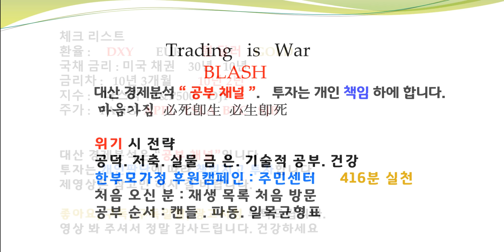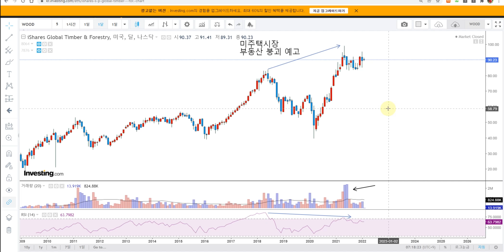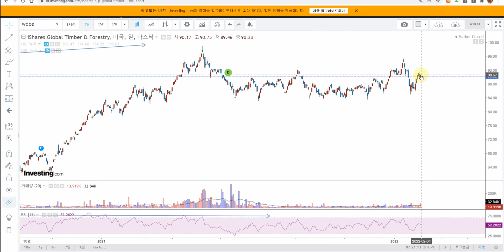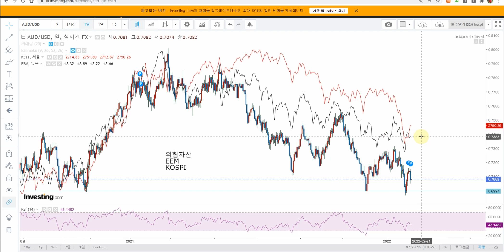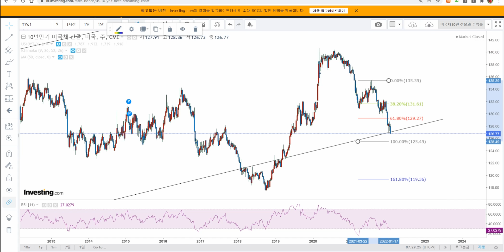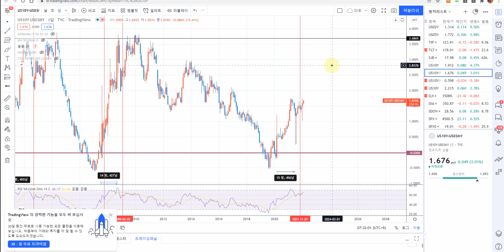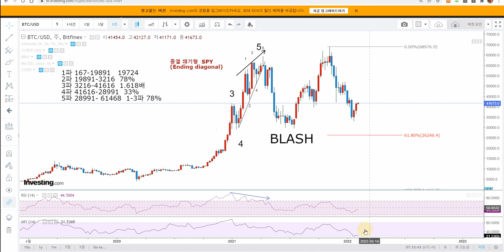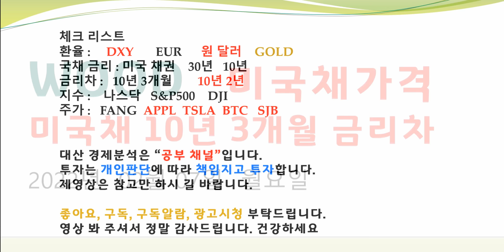미국채가격 대폭락중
WOOD    BTC EUR 미국채10년 30년 미선물지수 　LONG SHORT 전략 신호